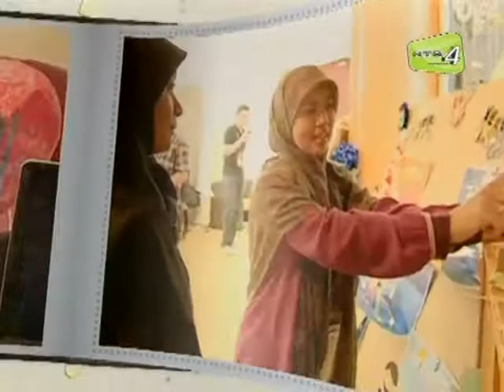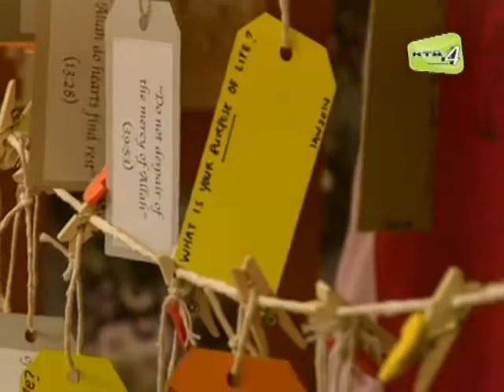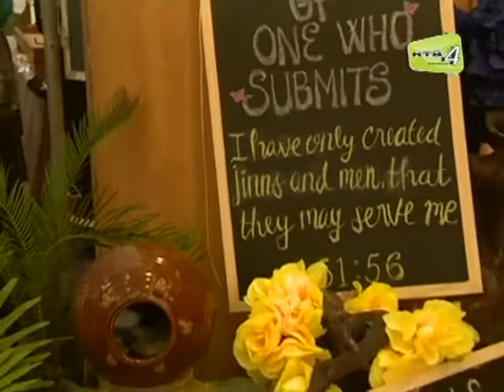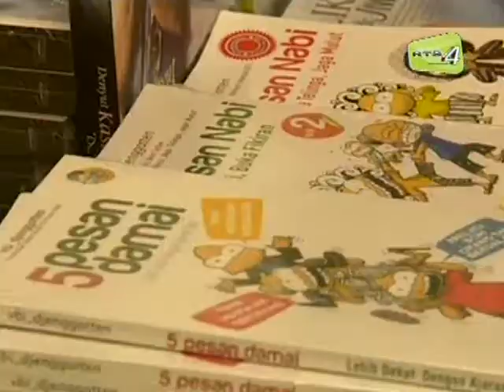Program Minggu Aspirasi Islam